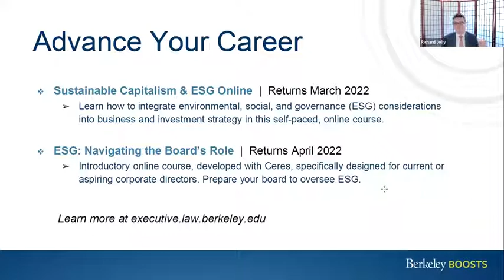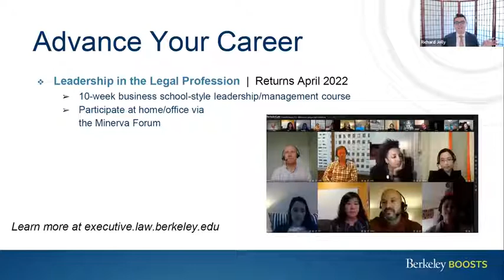Berkeley Boosts: Bankruptcy Mass Torts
The Civil Justice Research Initiative and Berkeley Law Executive Education present BERKELEY BOOSTS: BANKRUPTCY AND MASS TORTS

Do bankruptcy proceedings in mass torts cases raise access to justice concerns? The U.S. Senate recently held a hearing on whether corporate bankruptcy filings are helping mass tort defendants to avoid accountability in the courts. This program discussed the issues and how they might be resolved. Featuring Professor Sergio J. Campos from the University of Miami School of Law and Budd Attorney Ellen Noble, a nonprofit practitioner with Public Justice. The program was supported by a gift from AAJ’s Robert L. Habush Endowment